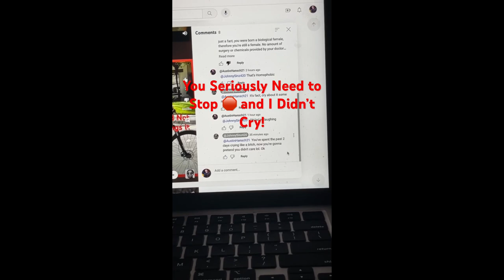Meet Austin Hansch (Carlsbad Councilman Failure)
His channel: @AustinCarlHansch21
Austin is a 28 year old who lives with his father, spends a majority of his spare time doxxing old people, kids, and young people on bikes, as well as considering everything bad that ever happens around his neighborhood a "terrorist action", he's so delusional and twisted he has to make a really embarrassing diss-track on everything, even people he doesn't have any prior knowledge of.
He's trying desperately to convince everyone he'd be a great councilman but won't stop being disrespectful and aggressive to anyone who has an opinion that differs from his own.